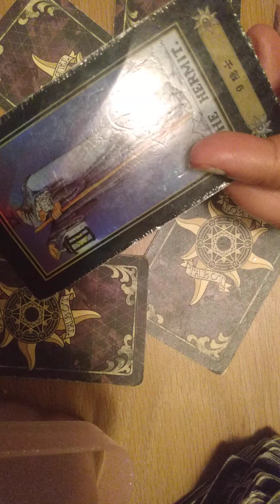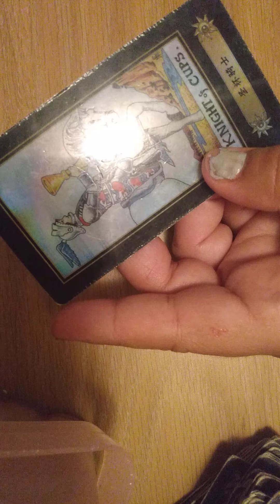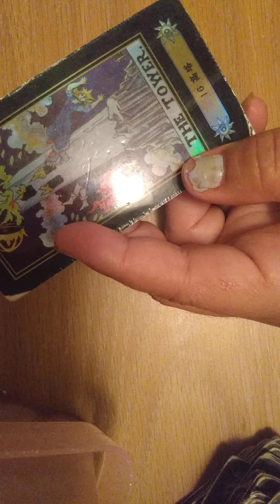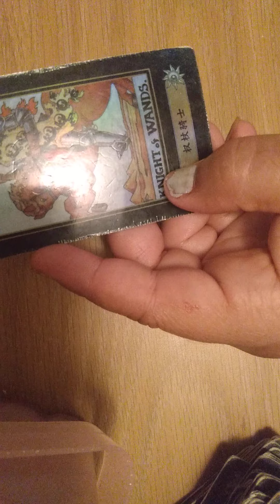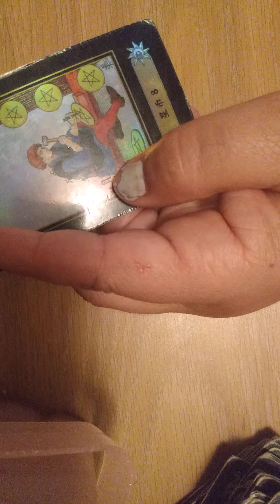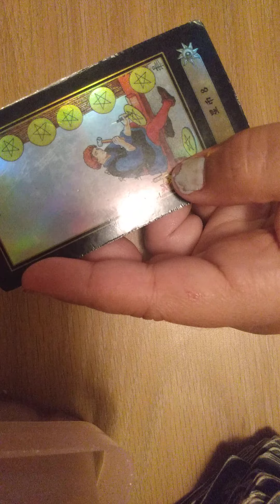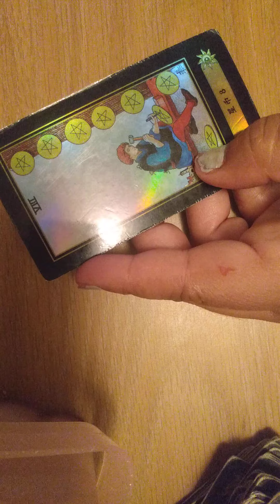capricorn tarotspreads DontBeTarotfied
"You catch more flies with honey than with vinegar." A wise saying

Clear your obstacles and maximize your strengths, with this CelticCross VibeCheck reading , w/ spiritualadvisor , Milana Levoe.

ALookAhead ReadingsForWednesday or whenever they resonate, as timeisfluid .